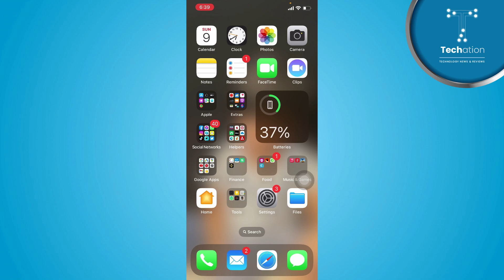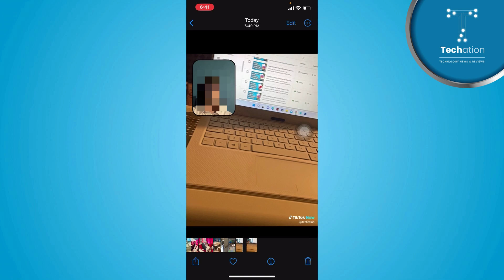TikTok NOW Ki Post Download Kaise Karen // How to Download TikTok NOW Post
Learn on, how to download TikTok NOW post. In this video, you can follow step by step instructions in Urdu/Hindi to download post in TikTok NOW.

00:00 - Intro
00:09 - How to Download TikTok NOW Post?

Further you can follow the video tutorial to download TikTok NOW post.